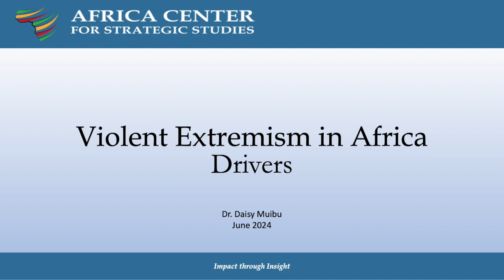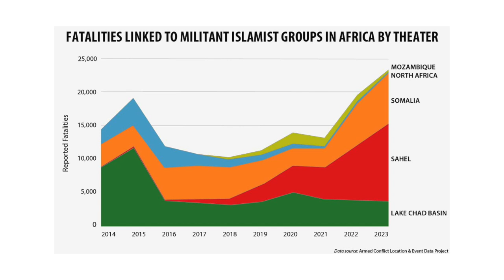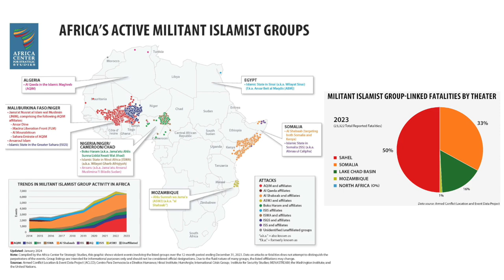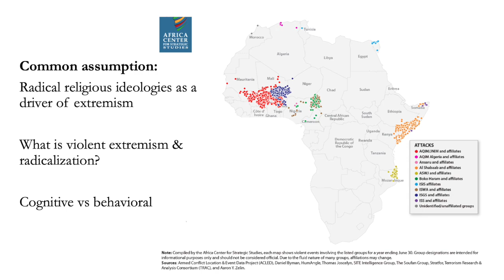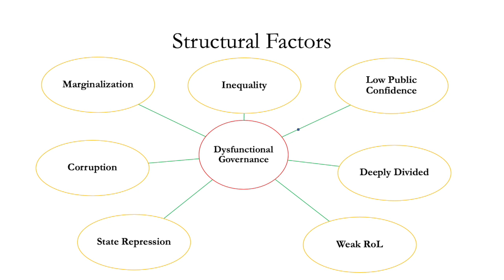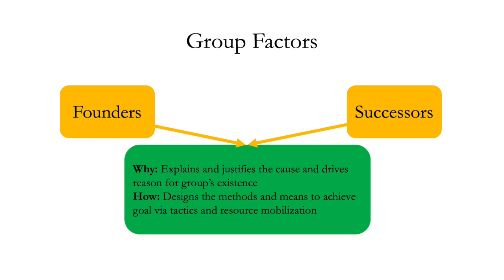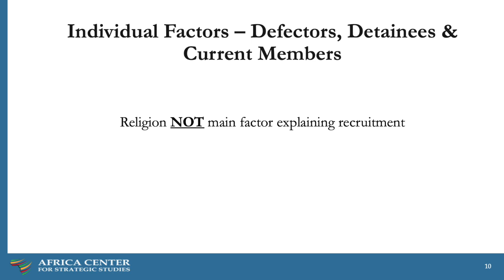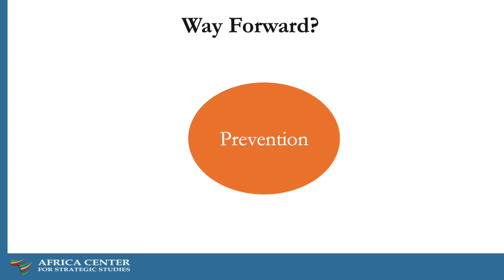Violent Extremism Dynamics - Daisy Muibu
Session 2 of the Africa Center's Emerging Security Sector Leaders Seminar

Objectives:
• Unpack drivers/causes that account for the proliferation and endurance of violent extremist organizations (VEOs).
• Assess national and regional approaches to countering violent extremism and lessons learned (hard and soft approaches).
• Examine the role of strategic leadership to countering violent extremism (what role do national and local security actors play in national strategic plans to counter VEOs).